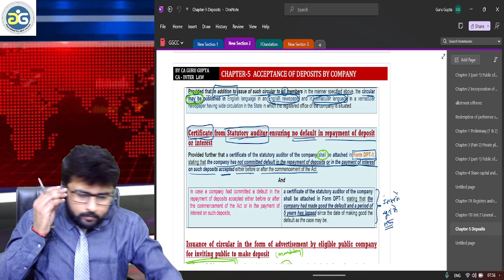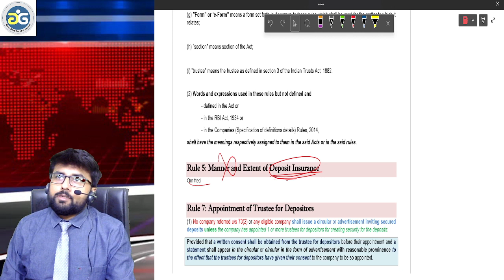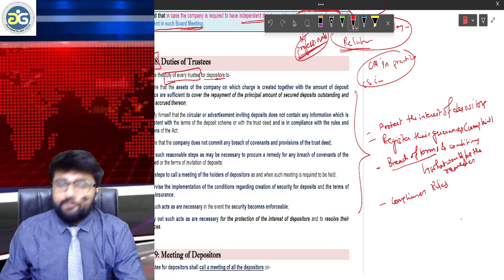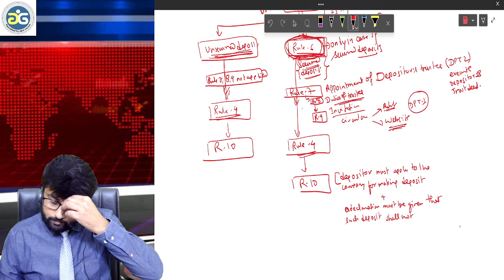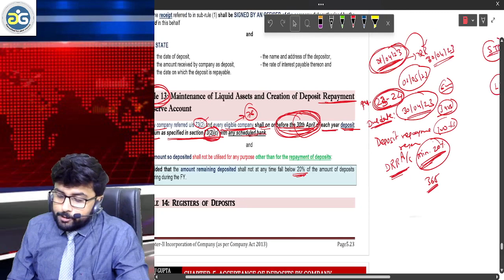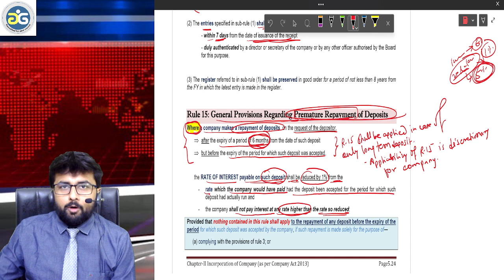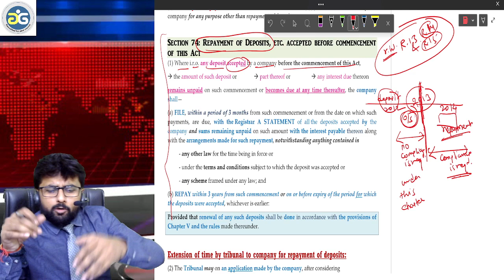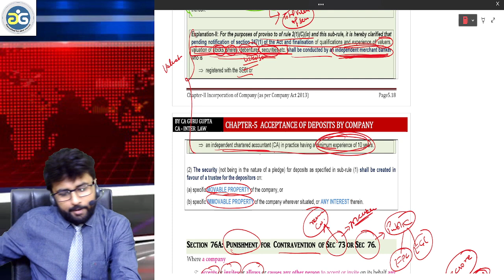CA Inter I Lec53 I Sec 74, 75 & other rules I Deposits I Companies Act 2013 I May 24 I CA Guru Gupta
Hey guys
This is CA Guru Gupta
Faculty:
1) Mercantile Law at CA Foundation
2) Strategic Management at CA Inter;
3) Corporate and other laws at CA Inter and CA Final